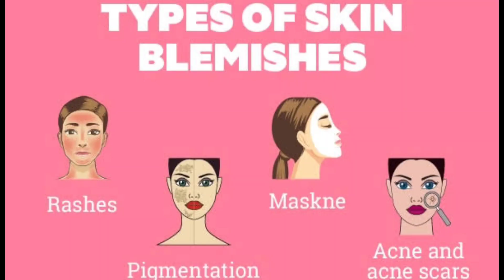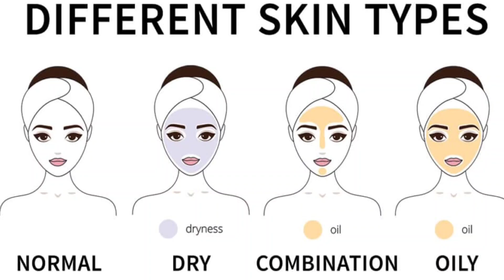Himalaya Clear Complexion Brightening Day Cream Review II Day Cream for Dry to Combination Skin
Himalaya Clear Complexion Brightening
Day Cream Review II Day Cream for Dry to
Combination Skin
Combination Skin

himaliya whitening day cream
himalayan bike
himalaya face wash
himalaya
himalayan 450
himalayan husky
himalayan
himalaya parvat
himalaya baby cream
himalaya neem face wash day cream
day cream for oily skin in summer
day cream for glowing skin
day cream for dry skin
day cream for oily skin
day cream whitening
day cream homemade
day eream for skin whitening
day cream for combination skin
day cream for face
 himalaya clear complexion whitening
day cream review
face wash
face wash
himalaya clear complexion brightenin9
mulethi face sheet mask
day cream
face scrub
himalaya clear complexion whitenin9
face wash malayalam
himalaya clear complexion face sheet
mask
day cream review malayalam
himalaya clear complexion face wash
 whitening cream for face
whitening cream for body
whitening cream homemade
whitening cream malayalam
whitening cream for men
whitening cream formula without side
effects
whitening cream roll malayalam
whitening cream kaise use karte hain
whitening cream re view
whitening cream for oily skin
 pigmentation treatment on face
pigmentation cream
pigmentation serum for men
pigmentation treatment at home
pigmentation serum
pigmentation removal cream
pigmentation
pigmentation around mouth
pigmentation treatment on face at
home
pigmentation face pack
 daag dhabbe hatane ki cream
daag dhabbe hatane ki cream bataye
daag dhabbe hatane ki cream in hindi
daag dhabbe hatane ki cream patanjali
daag dhabbe hatane ki cream best
daag dhabbe hatane ki cream bina side
effect
daag dhabbe hatane ki creanm boy
daag dhabbe hatane ki cream bataiye
kale daag dhabbe hatane ki cream
patanjali daag dhabbe hatane ki cream
 dark spots
dark spot cream
dark spot remova
dark spot serum
dark spot remover cream
dark spot treatment
dark spots on face
dark spot remedy
dark spot gaming
dark spot reduction
 jhuriya hatane ke upay
jhuriyan hatane ki cream
ihuriya mitane ki cream
jhuriya b
ihuriya hatane ke gharelu upay
ihuriya hatane ka tarika
jhuriya kam karne ki cream
juriya halika
ihuriya b new son9
ihuriya kam karne ke upay